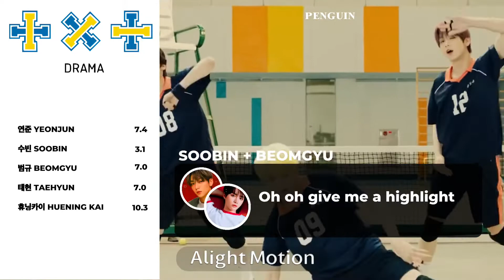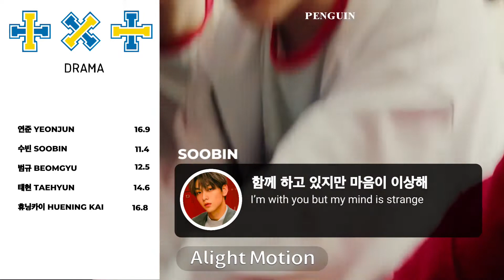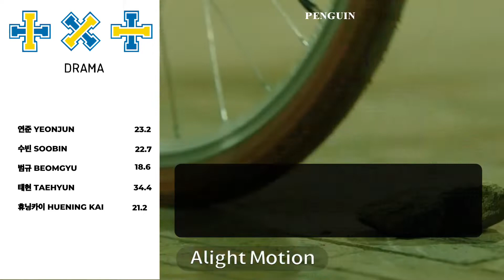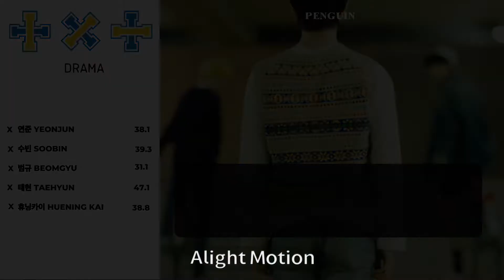TXT - DRAMA | Line Distribution + Lyrics